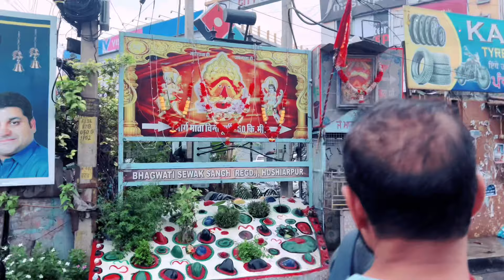माता चिन्तपूर्णी मेला 2024 II Mata Chintpurni Mela 2024 II Sawan mela 2024 II navratri day 5 II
Raj Tiwari family vlogs
Raj Tiwari vlogs
Raj Tiwari
shopping vlog
Husband wife vlog
Pahadi couple vlog